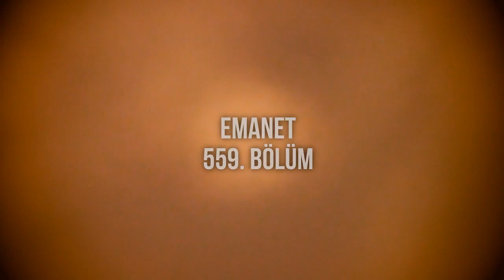podcast: Emanet | 559. Bölüm - HD Quality | Full Izle Episode of Podcast | Fragmanı: tepkisi